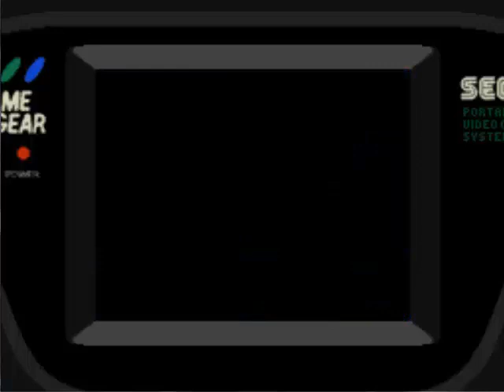Sonic the Hedgehog (GameGear) Pt.1 w/commentary - Sailor Moon Lookin Shit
We are finally back, after such a long break. Commentaries will hopefully be coming regularly now, we shall also continue minecraft. Lots of things have changed lately. For one, VIDEO EDITING! Also we livestream now. Heres some links!